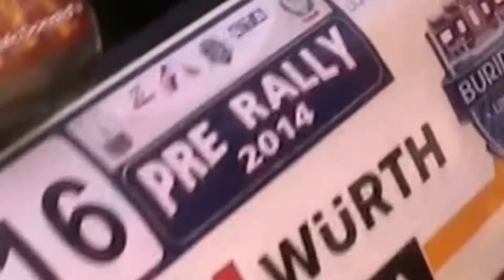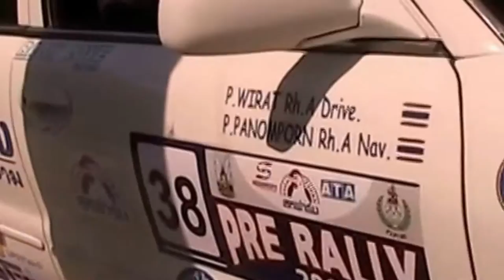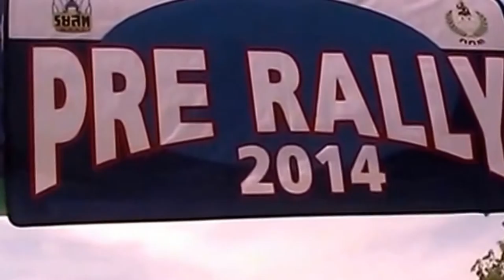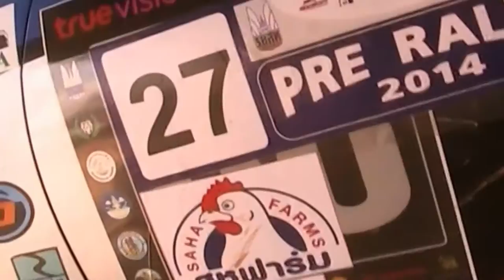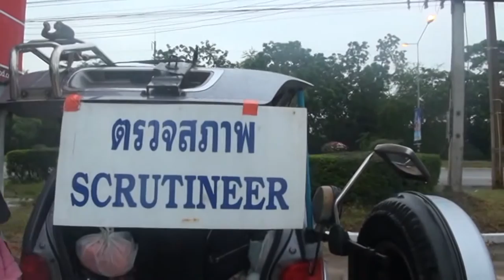Pre Rally 2014 r 3 date;08/06/2014 @ Prajinburi Yeah....Pre - Rally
เข้าชมภาพการแข่งขันได้ที่